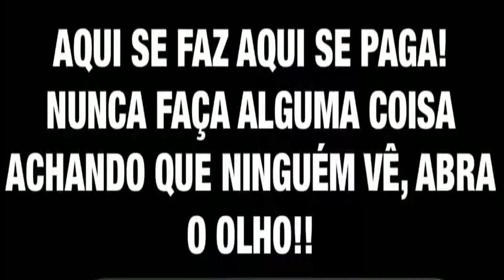Faxineira esperta faz armadilhas, pra desmascarar vei0 s@fad0 veja no que deu!